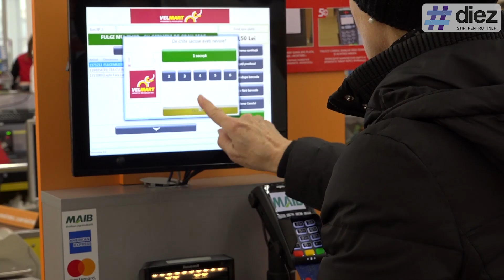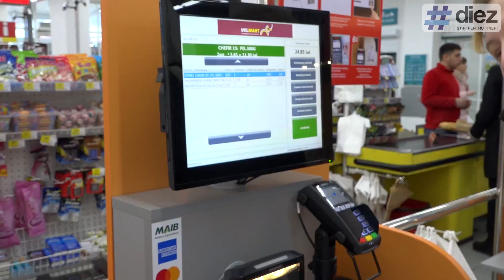Zona de autoservire la Velmart creata cu suportul MAIB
​MAIB aduce plus de autonomie şi comoditate bancară într-o reţea de magazine din capitală